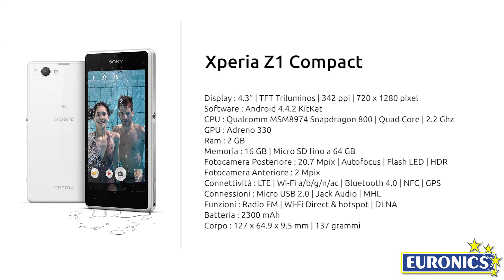Sony Smartphone Xperia Z1 Compact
Creato per adattarsi perfettamente al palmo della tua mano, Xperia Z1 Compact è sinonimo di smartphone di qualità. Acquisisci le foto e i video più belli utilizzando la stessa tecnologia impiegata per le nostre fotocamere compatte digitali. Trasferisci i tuoi contenuti più preziosi dal vecchio smartphone al tuo nuovo Xperia Z1 Compact in tutta facilità con Xperia™ Transfer. Ma non finisce qui: Xperia Z1 Compact è impermeabile* e disponibile in diversi colori.